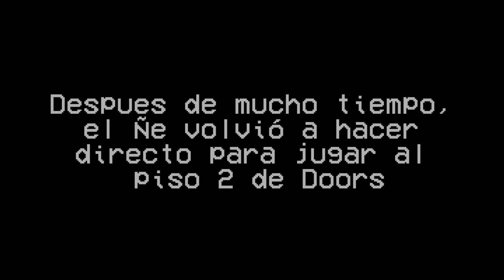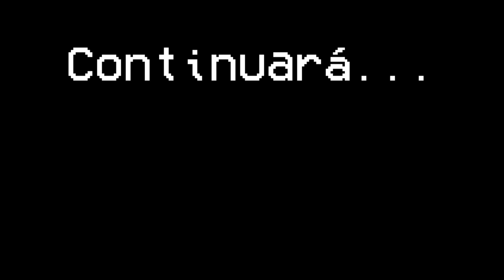TE ODIO PISO 2!!! - Doors: Las Minas - Reaccion y Gameplay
Después de mucho tiempo de espera, finalmente tenemos la salida del PISO 2 DE DOORS!!! Y aunque pensaba que iba a estar mu fácil la realidad es otra.. Esta muy extraño con las nuevas entidades y MUY DIFICIL! Sera que me pase el piso 2? Descúbrelo en este nuevo video!!!